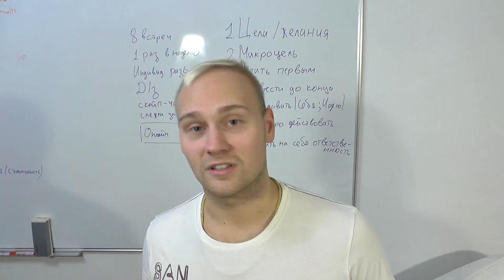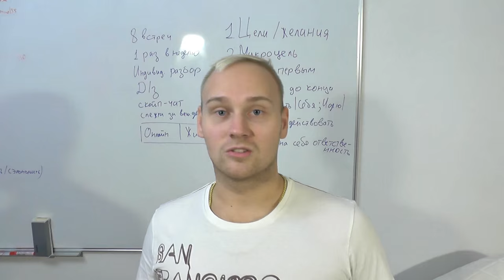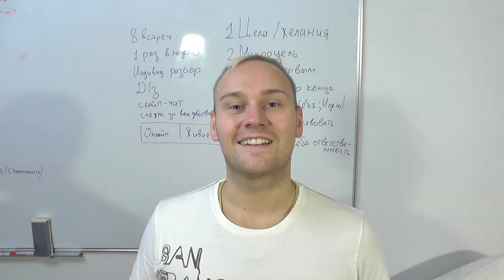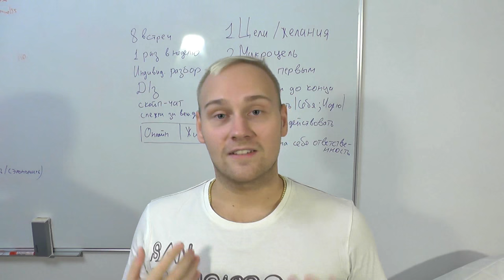Семинар Множественные источники трафика 2016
Записаться на живой бесплатный семинар "Множественные источники трафика на сайт. Что использовать именно Вам?
Семинар пройдет в Москве 20 апреля.

Цель семинара - пообщаться о множественных источниках трафика.
Большая часть людей не понимает важные "мелочи" относительно трафика связанные с качеством трафика.
На семинаре сделаем сводную таблицу по всем видам трафика из Яндекс Директ, Google Adwords, таргете Вконтакте, таргете Facebook, рекламе на Youtube, контент трафике, Seo блоге (расскажу как веду его я), Target My Com, Instagram.
Расскажу кому что больше подходит.
Покажу точную инструкцию к действию, что именно нужно делать.
Что нужно запускать в скором времени, а что прямо сейчас.

Константин Горбунов,
семинар,
источники трафика,
контекстная реклама,
яндекс директ,
google adwords,
реклама Вконтакте,
реклама в Фейсбук,
контент маркетинг,
реклама в youtube,
бизнес тренинг,
бизнес семинар,
реклама сайта